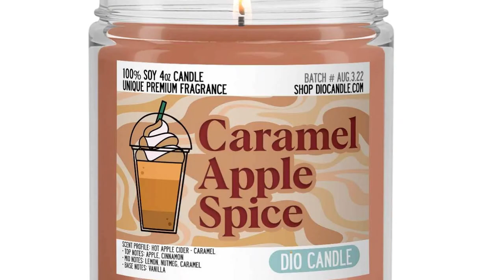Sinister Snacks!: Fanta Haunted Apple Beetlejuice Tie-in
We love salty snacks but on this episode, the juice is loose! We're trying @Fanta 's Haunted Apple tie-in with the new hit film 'Beetlejuice Beetlejuice'!  Will it send us to the other side? You'll have to watch and find out!